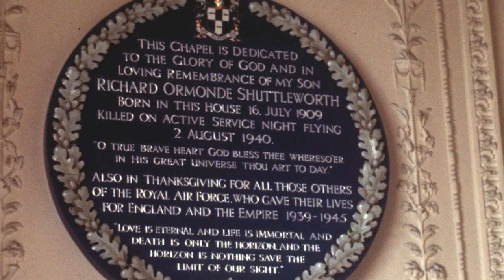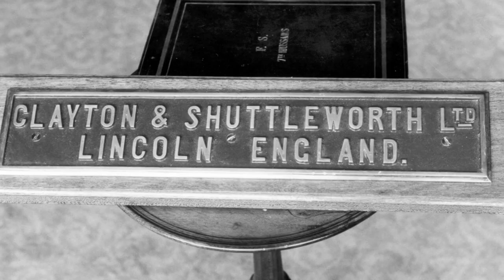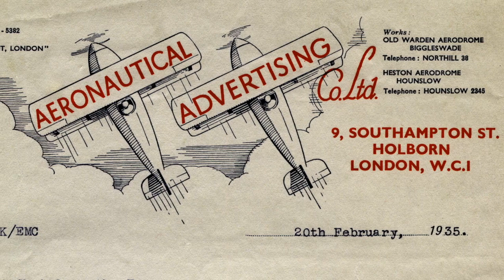Richard Ormonde Shuttleworth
The Shuttleworth Trust was set up by Dorothy Shuttleworth in memory of her son Richard who tragically died whilst taking part in a night flying exercise piloting a Fairey Battle in the early hours of 2 August 1940. This year we mark the 75th anniversary of his untimely death.